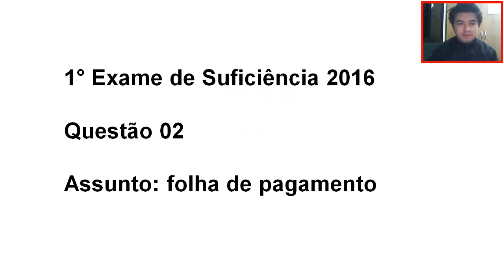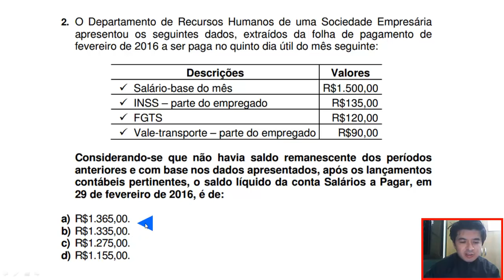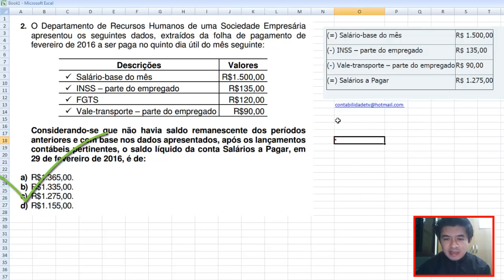1° Exame de Suficiência 2016 Questão 02 - folha de pagamento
Uma Sociedade Empresária apresentou, em 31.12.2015, antes da
apuração do resultado do exercício, o seguinte Patrimônio Líquido:
Contas Saldos
 Capital Subscrito R$30.000,00
 Reserva de Capital – Ágio na Emissão de Ações R$3.000,00
 Reserva Legal R$5.838,00
 Reserva Estatutária R$930,00
O Lucro Líquido apurado em 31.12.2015 foi de R$8.300,00.
Nesse caso, de acordo com a Lei n.º 6.404/76 e alterações posteriores,
o valor a ser destinado no período, obrigatoriamente, para Reserva
Legal é de:
a) R$162,00.
b) R$415,00.
c) R$2.300,00.
d) R$2.462,00